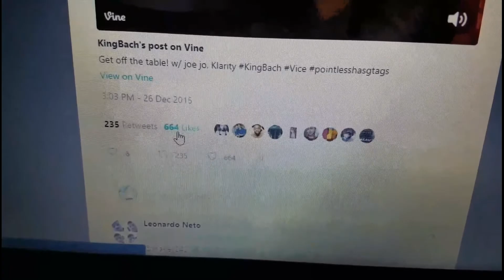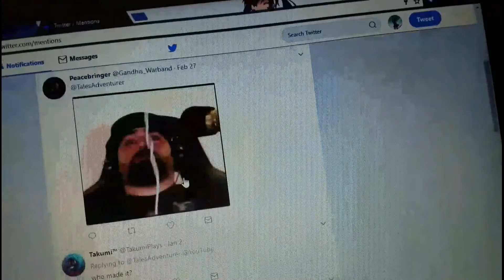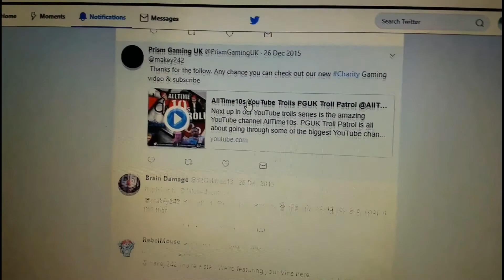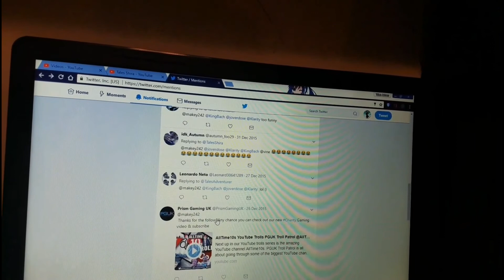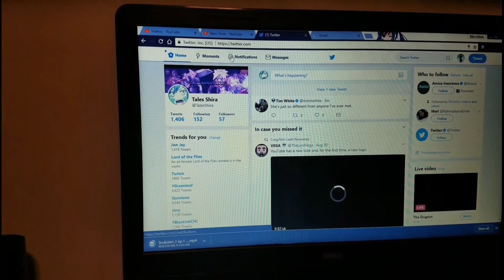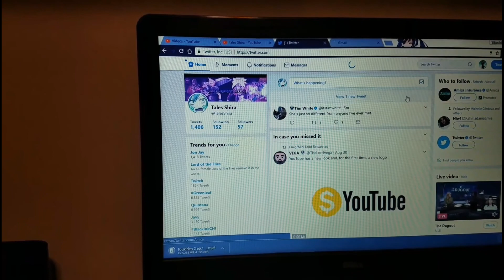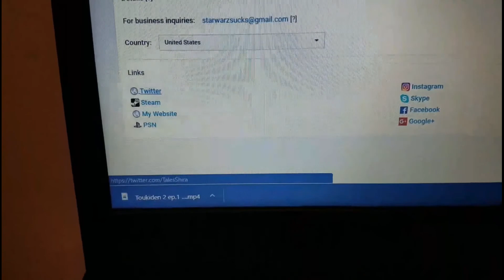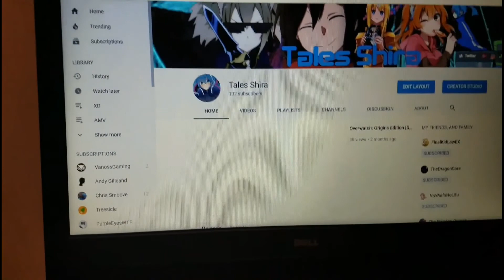[Rock Climbing and Twitter Is Back]